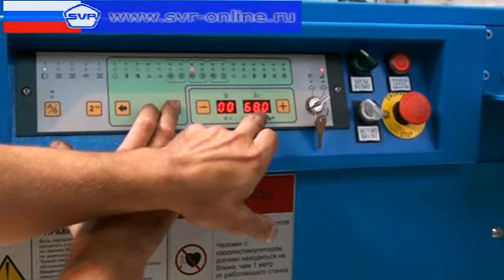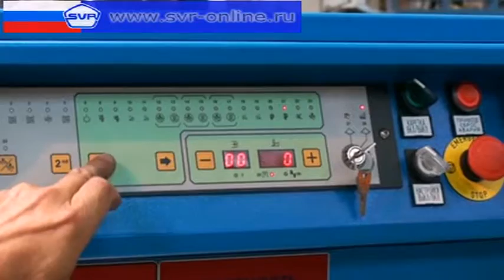Преимущества шовной сварки Stitcher (2012)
"Спецвентрешение" (SVR Ltd.)

- Станок шовной сварки Stitcher (ex MasterStitch) с контроллером SimplyWeld (модель 2012 г.)
- Overlap Welding machine "Stitcher" (SVR) + controller SimplyWeld (2012 model).